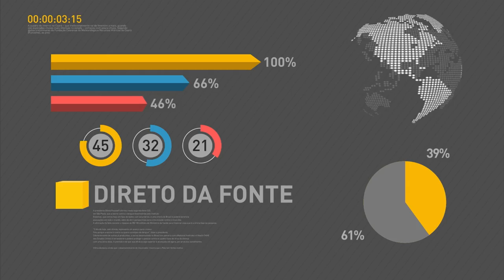Michel Temer reajusta o benefício médio do Bolsa Família em 12,5%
REPÓRTER NBR - 29.06.16: Nesta quarta-feira (29), o presidente em exercício Michel Temer assinou, em cerimônia realizada no Palácio do Planalto, decreto que reajusta o valor do Bolsa Família em 12,5% - acima da inflação dos últimos 12 meses. Também foram liberados cerca de R$ 743 milhões para a educação básica.